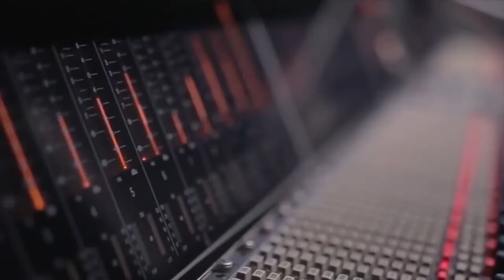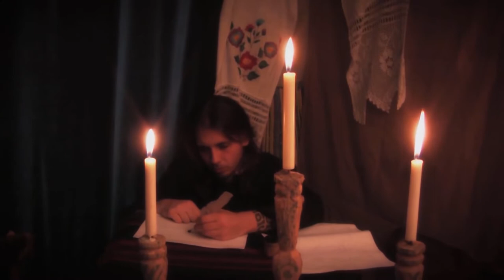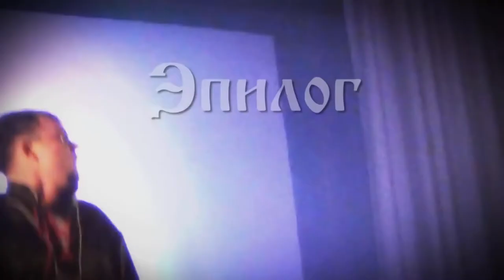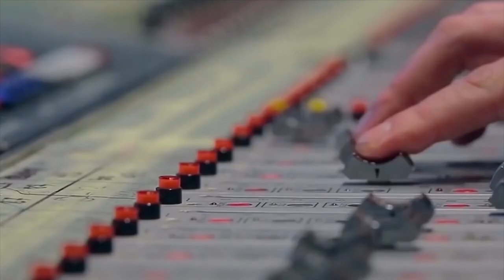Бункер | Buncker #51 [Шутовская Месть Акт II | Che-MD]